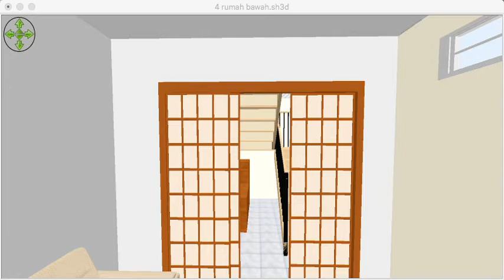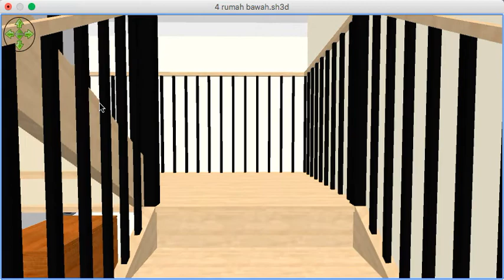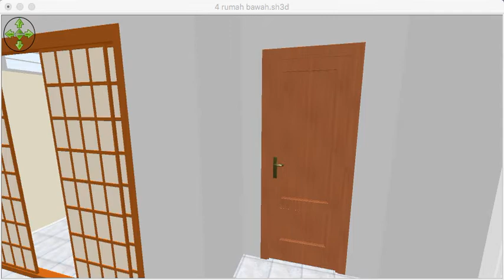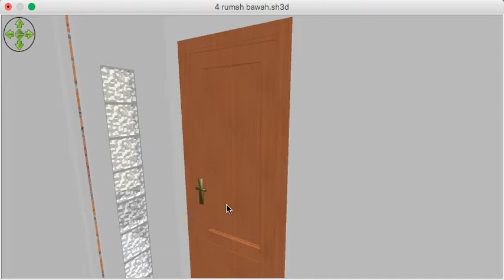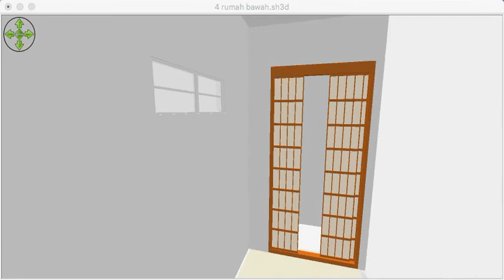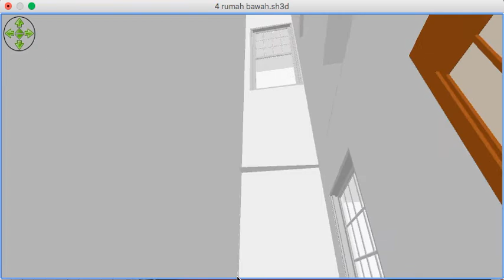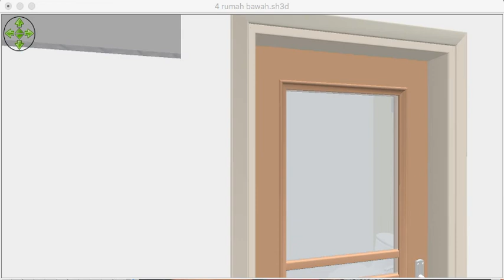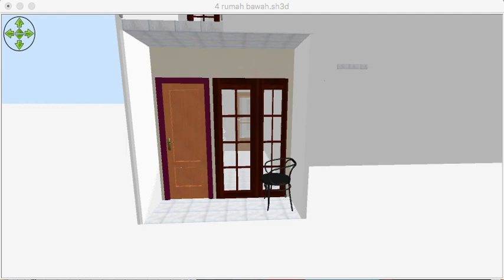First floor design